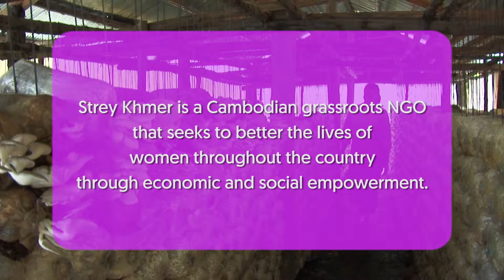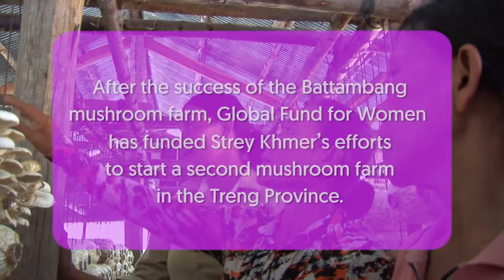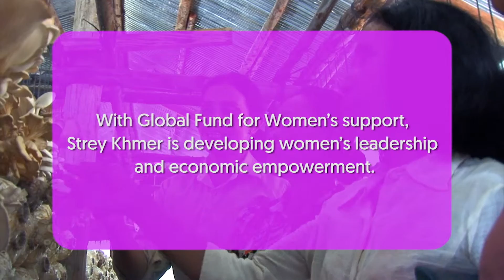Meet Ram: Empowering Women in Cambodia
Ram lives in Cambodia, where hunger is a major issue and a day's wage for many women is less than $5. After struggling for years to provide for her family and unable to pay for her children's education, Ram turned to Global Fund for Women partner Strey Khmer. As a member of a women's cooperative run by the group, Ram has become financially stable, and her children never miss a day of school.

A gift from you can make all the difference to a woman like Ram.